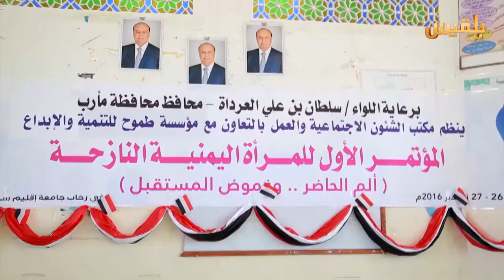مأرب.. السلطة المحلية تعقد المؤتمر الأول للمرأة النازحة في المحافظة | تقرير: شروق القاسمي